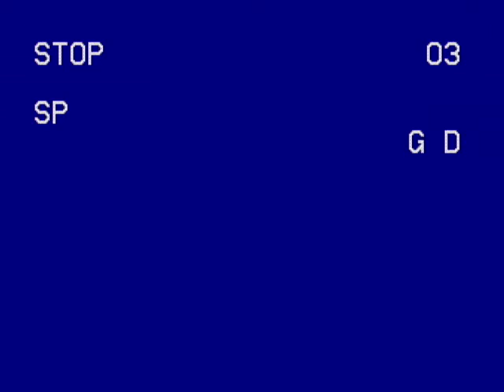Will Hel Olivier Jo